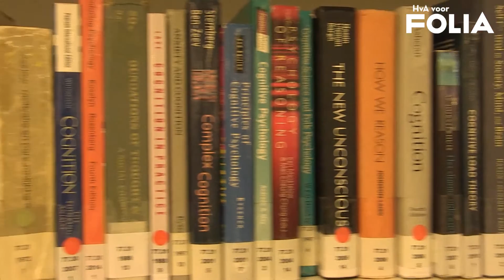Wat is de beste studieplek?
Studenten van de minor televisie van de HvA zijn de afgelopen maanden bezig geweest met het maken van reportages. Folia koos er een paar uit en presenteert deze de komende weken.
Deze week een reportage van Lisa Mazzone, die onderzocht wat studenten de beste plek om te studeren vinden.